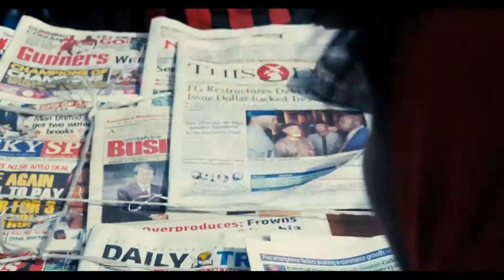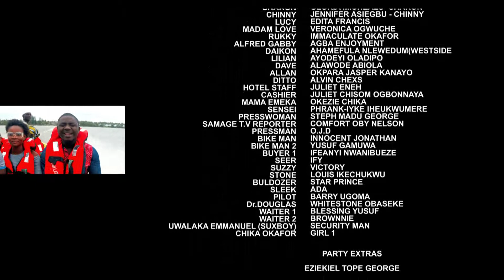SECRENCY EPISODE 1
Is a nigeria series movie that you will get interest to watch